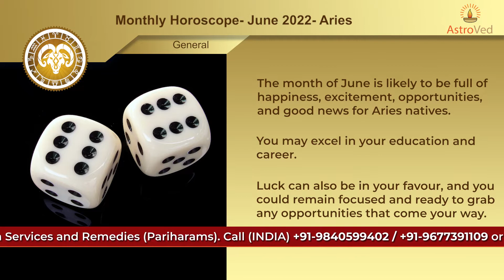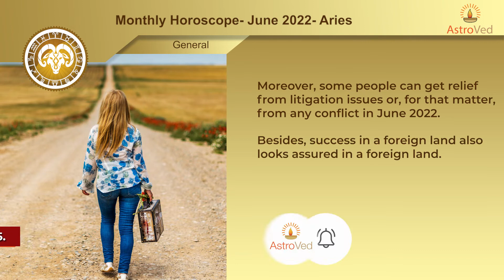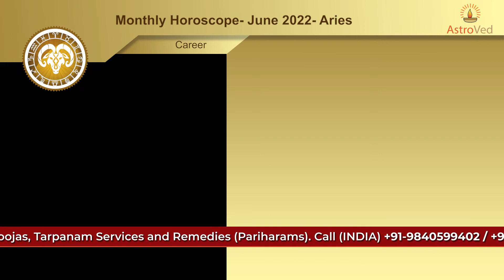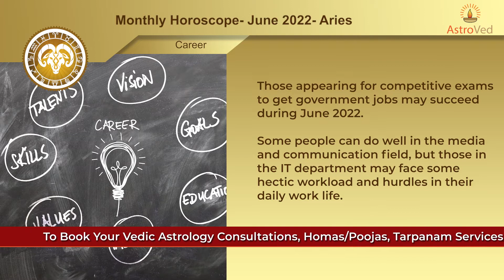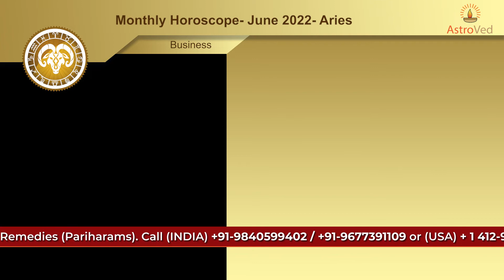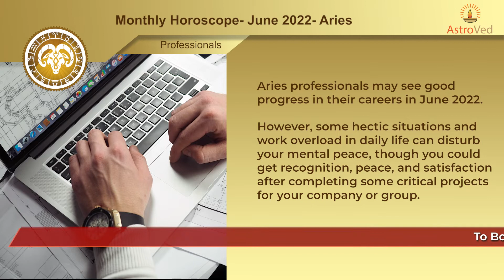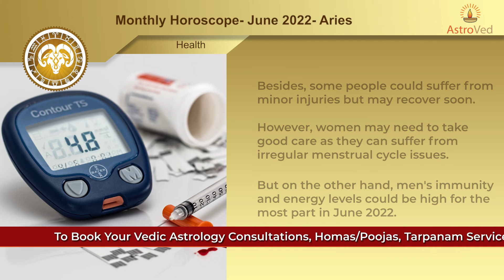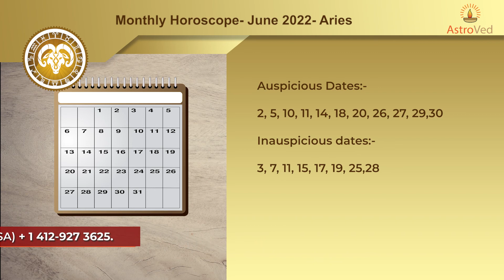June 2022 Aries Monthly Horoscope Prediction |Aries Moon Sign Predictions June 2022